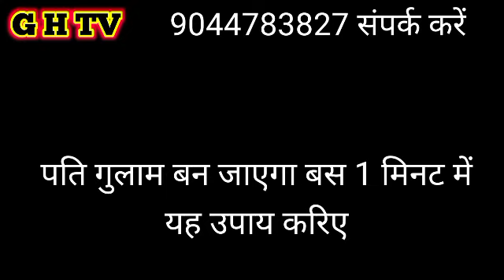GHTV पति को गुलाम बनाने का प्रचंड टोटका| प्यार वापस पाने के लिए क्या करें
About this GHTV पति को गुलाम बनाने का प्रचंड टोटका| प्यार वापस पाने के लिए क्या करें | प्यार वापस पाने का टोटका

your queri:-
vashikaran mantra totke for husband
vashikaran batao kaise karen vashikaran
vashikaran kaise karen vashikaran
vashikaran kaise karen kisi ka
vashikaran kisi ka bhi
vashikaran kaise hoga
vashikaran kaise hota hai
vashikaran kaise kari
vashikaran kaise
vashikaran mantra powerful
vashikaran yantra
vashikaran specialist
vashikaran mohini mantr
vashikaran yantr
kamakhya vashikaran mantra
vashikaran specialist guru
vashikaran ka tod
photo pe dam karne ka wazifa
kisi ko apna banane ki dua
kisi ko apna deewana banane ka wazifa
kisi ko apna banane ka wazifa in hindi
kisi ko apne pyar me pagal kaise kare
vashikaran kaise vashikaran totka
vashikaran totke for husband
vashikaran totke pdf
vashikaran totke video
vashikaran totke for husband at home
vashikaran totke for wife
vashikaran totke on diwali
Vashikaran kaise karen
vashikaran kaise kare btao
vashikaran kaise kare ji
vashikaran kaise kare
vashikaran kaise kare kisi ko
vashikaran kaise kare odia
kisi par vashikaran kaise karen
kisi ko vashikaran kaise karen
vashikaran mantra for love
vashikaran
vashikaran kaise karen
prachand vashikaran kon sa hai batao
prachand vashikaran totke batao
prachand vashikaran
prachand vashikaran totke
वशीकरण कैसे करे
नींबू से प्रचंड वशीकरण
जबरदस्त वशीकरण
वशीकरण मंत्र
सोते समय वशीकरण
प्रचंड वशीकरण
प्रचंड वशीकरण टोटके
प्रचंड वशीकरण बताएं
पैर पर नाम लिखकर करें 4 घंटे में वशीकरण टोटका जब तक चाहोगे आपसे प्यार करेगा
वशीकरण टोटका
वशीकरण कैसे करे
प्यार वापस पाने के लिए क्या करें
प्यार वापस पाने का टोटका
pati ko vash me karne ke upay in hindi
pati ko bas mai karne ka upay
पति को वश में करनें का उपाय
पति से ना बने तो क्या करें
जब पति से ना बने तो क्या करें
अचूक चमत्कारी वशीकरण टोटके
गुलाम बनाने का टोटका
प्यार वापस पाने का
Tantra Mantra Tone Totke
GHTV Tantra Mantra Tone Totke
love problem
pyaar wapas pane ka upay
black magic
husband vashikaran mantra hindi

Written and Voice By - GHTV